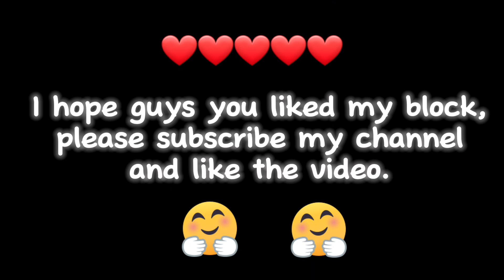My Family Vlogs 😍 | My Sister Vlog😉 | VLOG 2024😜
my first trip
my first time traveling alone
my first vlog
my first rv trip
is starting a travel blog worth it
is travel blogging profitable
my first video
my first vacation
my first 5k training plan
my first 5k
my first 50k trail run
my first 5k run
8 miles from home vlog youtube
8 miles from home vlog
my first vlog
rapidtags my first vlog
my first vlog at faisalabad railway station
my first vlog audio
my first vlog ahmed madani
my first vlog asif sakhani
my first vlog/people also ask
my first activity video
my first animation video
moving into my first apartment vlog
what should my first youtube vlog be about
what should my first vlog be about
my first vlog background image
my first vlog background photo
my first vlog background thumbnail
my first vlog background png
my first vlog background image download
my first vlog biru kanxa
my first vlog thumbnail background
buying my first horse vlog
my first video caption
the first vlog channel
the first vlog camera
my first video clip download
my first blog cartoon
my first vlog keywords copy
my first cooking video
my first vlog music no copyright
my first vlog naveed ch point
my first vlog thumbnail no copyright
getting my first car vlog
my first vlog download
my first vlog description in hindi
my first vlog discussion
my first vlog description copy
my first vlog drive 20 years old car
my first blog example
my first ever video made
my first youtube video ever
my first youtube video ever made
first time vlog ideas
what to say in your first vlog
my first vlog font style
my first flybar video
my first fortnite video
my first fight video included
my friend first vlog
keywords for my first vlog
script for my first vlog
my first vlog youtube my first video rr
getting my nails done for the first time vlog
vlog
vlogging camera
vlogmas
vlogging
vlogger
country life vlog
vlogger meaning
vlog squad members
vlogging kit
vlog camera
sistrology new vlog
vlog meaning
vlog definition
blog vs vlog
vlog after college
vlog app
vlog accessories
vlog after college merch
vlog and blog difference
vlog aesthetic
vlog app for iphone
vlog and blog
vlog a scrabble word
vlog after college instagram
asad nimra vlog
a day in my life vlog
azerbaijan country life vlog
a vlogging camera
app vlog
app for vlog editing
a vlogger
vlogbrothers
vlog background
vlog background music
vlog background ideas
vlog brothers coffee
vlogbrothers socks
vlog blog
vlog backdrop
vlog bros
vlog box
boram tube vlog death
birth vlog
bts vlog schedule
blog or vlog
boy tapang vlog
boram tube vlog dead
vlog camera cheap
vlog creations merch
vlog camera canon
vlog camera for youtube
vlog camera for beginners
vlog channel names
vlog camera best buy
vlog creations cast
camera vlog
country life vlog net worth
canon vlog camera
cafe vlog
country life vlog youtube
cheap vlog camera
cooking vlog
content for vlog
can you vlog with an iphone
vlog def
vlog define
vlog dictionary
vlog drone
vlog star
vlog definition and example
vlog diary
difference between blog and vlog
david dobrik vlog squad
ducky bhai vlog
daily vlog